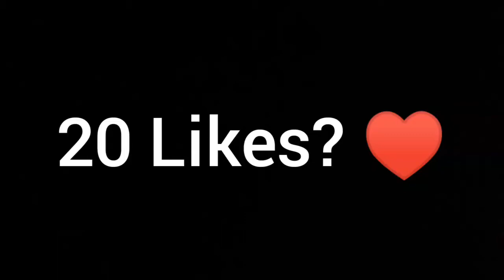PRECISO EN MIRA EN CELULAR 📱 FREE FIRE